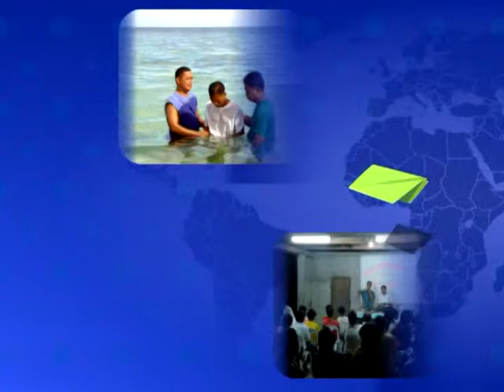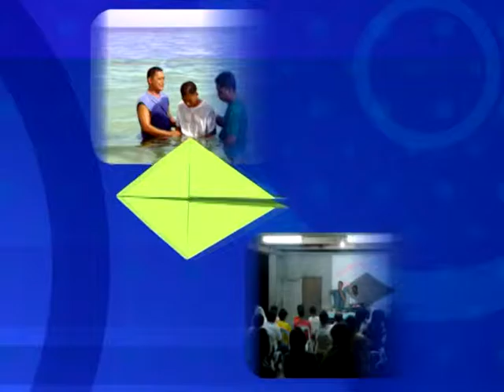GNTV 이완성 - 주일설교 : 아담아 네가 어디 있느냐